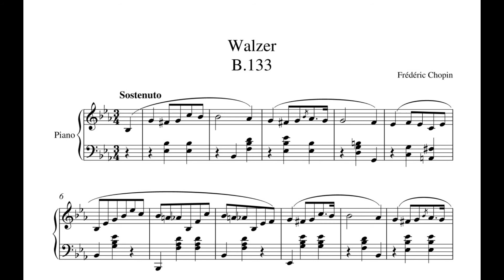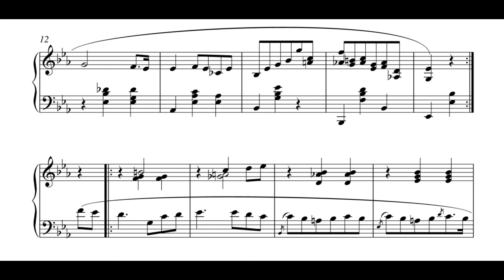Chopin - Waltz/Sostenuto No.18 in E flat major B.133 (Ashkenazy)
Chopin Waltz/Sostenuto in E flat major B.133

- Vladimir Ashkenazy

This piece by Chopin is very peculiar, we are not sure how to define it, this is a waltz (at least as far as we know) for solo piano written in 1827.

Source; Myself

0:00 Theme I.
1:06 Theme II.
1:41 Theme I Returns.